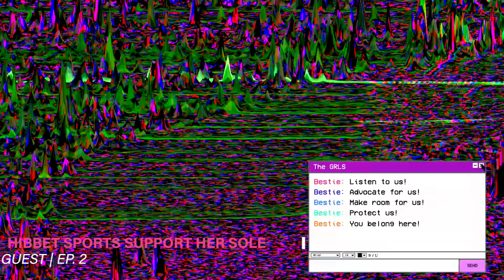Nia Symone TV Host Reel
Nia Symone is a former athlete turned host and storyteller. In 2021, Nia became the host of Nike's first-ever digital talk show, Come Thru. Throughout this series, Nia spoke with women of all different backgrounds like 2020 WNBA MVP Aj'a Wilson, WNBA legend Seimone Augustus, professional golfer Cheyenne Woods, and Paralympian Nicky Nieves, and many more.

Nia advocates for all athletes and is passionate about moving the needle forward in the sports world by creating safe spaces for athletes and having honest and authentic conversations through storytelling.